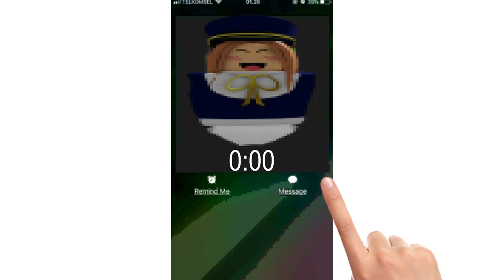if tower defense simulator had mobile ads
mobile ads meme created again, but it's in tower defense simualtor